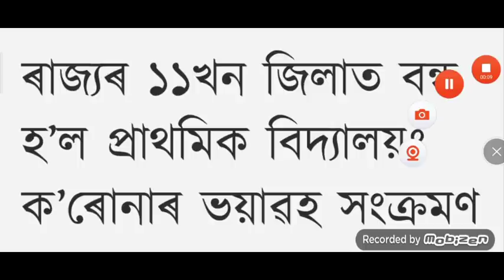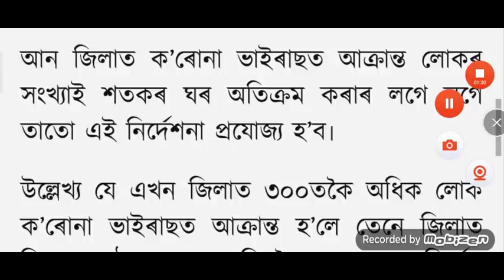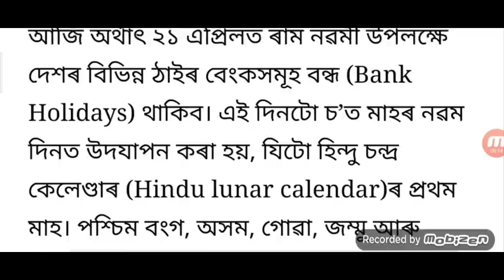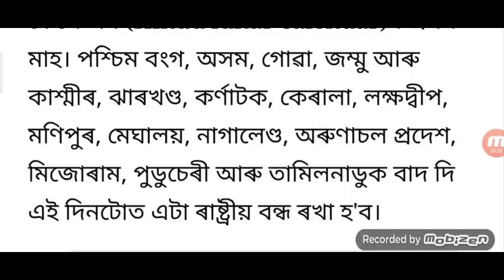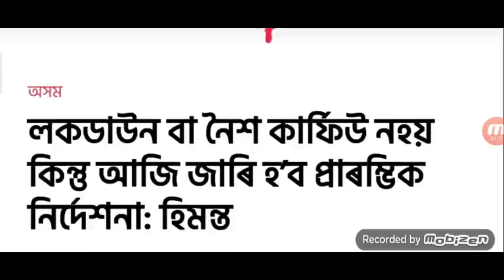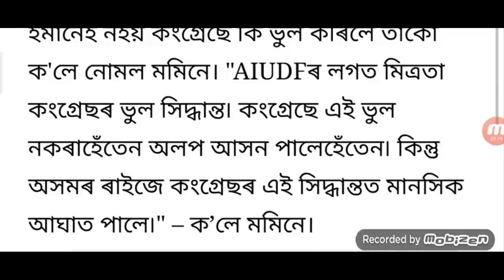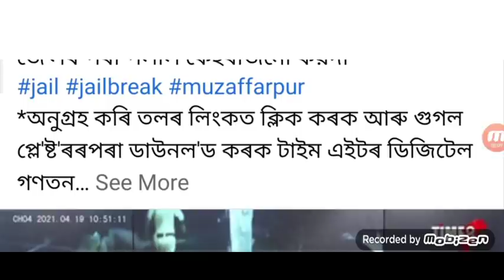Assam Closed Announced / Assam 3 days Closed Announced / Himanta Live Today